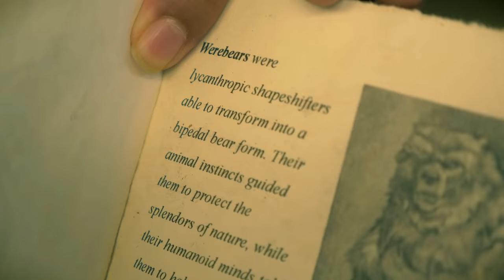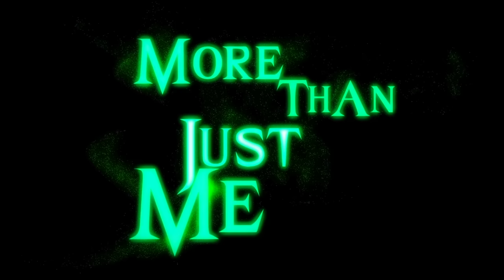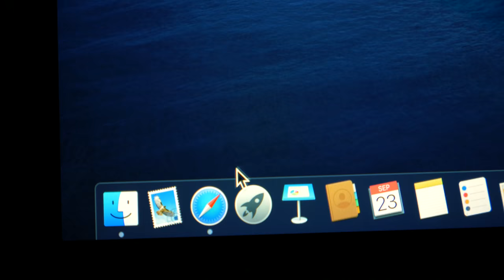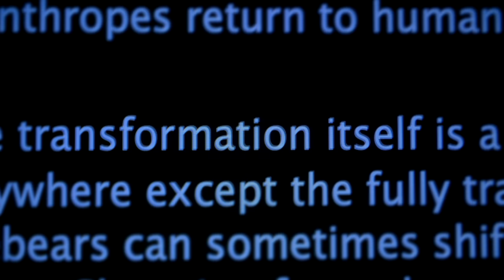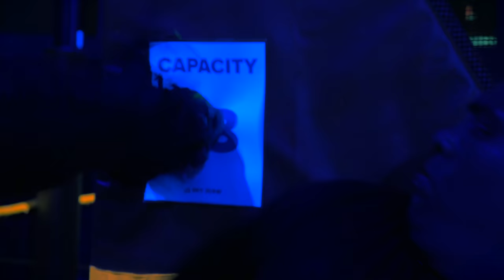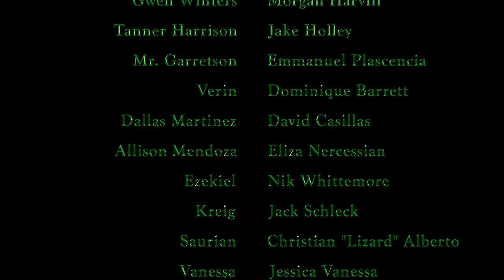More Than Just Me | Season 1| Ep. 8 | Season Finale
MTJM is a story of a creative boy, who gains the power of a magical stone that allows any of his thoughts to become reality. Bringing out both sides of his emotions as a real life Vampire and Werewolf. Our main character now has to figure out how to live a "normal" life with supernatural creatures by his side and an Evil Demon who's revived from the dead in search for his stone. With all this power.. comes a price..